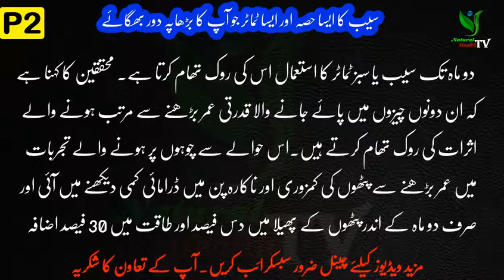apple se burhapa khatam karne ka tariqa